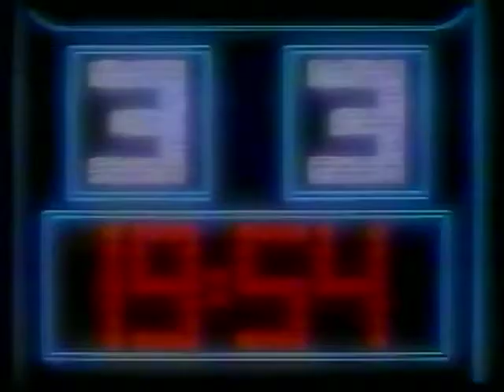1982 HNIC Stanley Cup intro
The HNIC intro from the 1982 Stanley Cup playoffs presented by Molson Export, GE, Canadian Tire & Ford.